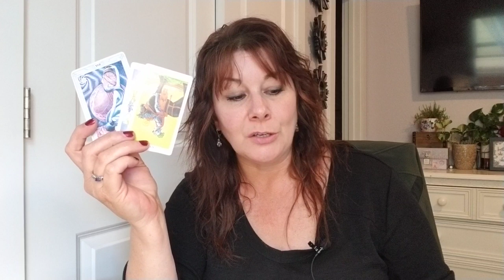VIRGO - THINKING ABOUT THE PAST...?